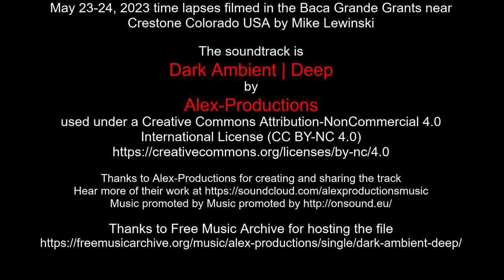May 23-24, 2023 time lapses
May 23-24, 2023 time lapses filmed in the Baca Grande Grants near Crestone Colorado USA by Mike Lewinski

Thanks to @alexproductionsnocopyright  for creating and sharing the track
Dark Ambient Background | Deep by Alex-Productions |